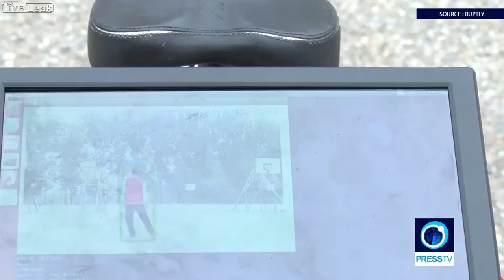Chinese students create self-driving bicycle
A team of students at Tsinghua University in have developed an auto-balancing bicycle that can ride around all by itself.

Footage filmed on Monday reveals a driverless bike roaming around the grounds of the Beijing-based university.

Play Video
Play
Current Time
0:00
Loaded: 0%
Progress: 0%
Duration Time
2:17
Mute
Quality
720p
HD
Fullscreen